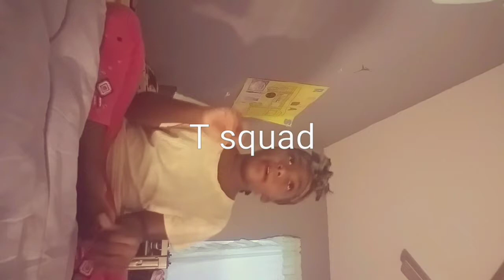First video ever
Snap:tatiana pinto musiclly:queentat1234